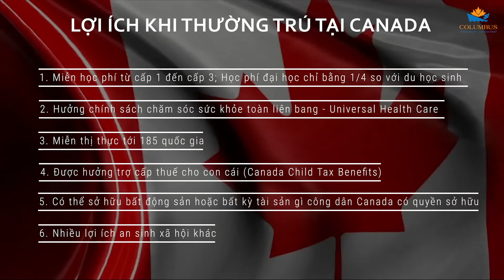ĐỊNH CƯ CANADA - LỢI ÍCH VÀ ĐIỀU KIỆN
Dịch vụ tư vấn định cư của COLUMBUS

Tóm tắt trực quan và ngắn gọn nhất về điều kiện và lợi ích của chương trình định cư Canada.
◉ HỆ THỐNG VĂN PHÒNG ĐẠI DIỆN CỦA COLUMBUS ◉
۩ Tầng 14, Viet Tower, Số 1 Thái Hà, Đống Đa

۩ Tầng 1, Toà nhà Anh Đăng, 215 Nam Kỳ Khởi Nghĩa, Quận 3